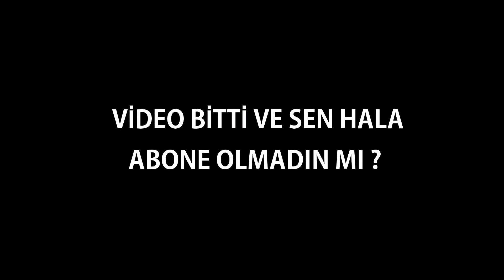BABY GROOT DİZİ İNCELEMESİ VE TÜM ÖNEMLİ DETAYLAR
Tartışmasız mcu yani Marvel Cinamatic Universe'ın en tatlı karakteri Baby Groot dizisi geldi. Aslında bu dizi değil de 5 shut demek daha doğru olacaktır. Bende dizi ve groot hakkındaki düşüncelerimi sizlerle paylaştım.

Guardians of the Galaxy filminde büyük olarak tanıştığımı groot öldü ve yerini oğlu baby groot'a bıraktı. Şu anda teen groot olsa da yaşadığı ufak maceraların anlatıldığı bir seri bizlerle disney plus üzerinden yayınlandı.

disneyplus bize içerik atmaya devam ediyor bundan sonra da SheHulk dizisi var. Onuda haftalık olarak inceleyeceğim.

Ben Alper, Yıldız Teknik Üniversitesi ;Elektronik ve Haberleşme Mühendisliği mezunu geek ve konuşmayı seven biriyim. Bu kanalda amacım Silkroad Online başta olmak üzere bir çok oyun veya geek içerikler hakkında sizlerle konuşup muhabbet etmek. Sizlerinde bu kanala katılması beni ayrıca aşırı mutlu edecek.

Silkroad Online TRSRO Assos server'ında 8li partimi kasıyorum. Bir PC'den açtığım 10 char ile charlarımı geliştiriyorum. Job setlerini ve itemlerini yapıyorum. Gelen yenilikleri ve sro taktiklerinden konuşup sohbet ediyoruz. Youtube üzerinden Sro canlı yayını da yapıyorum.